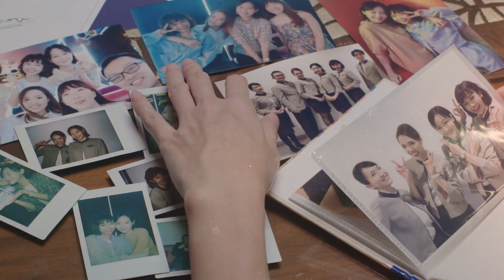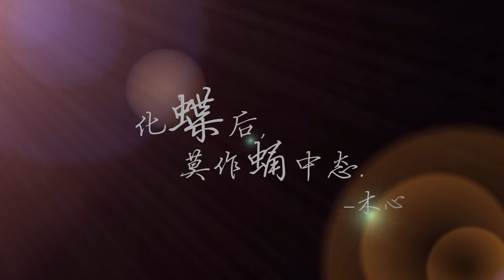《快跑吧，丽娇！》- 云烟 Yun Yang | "Sisters Stand Tall" Theme Song MV《快跑吧，丽娇！》主题曲MV OFFICIAL MV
Stream or download the OST of SistersStandTall 快跑吧丽娇 performed by云烟 Yun Yan,